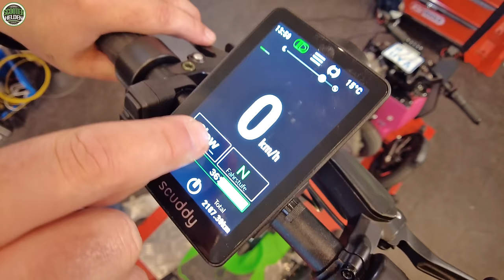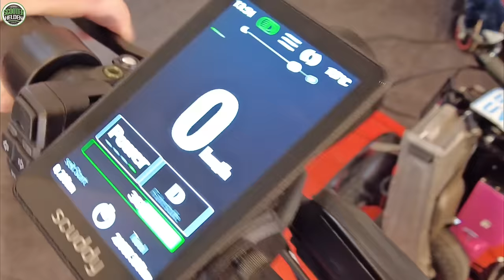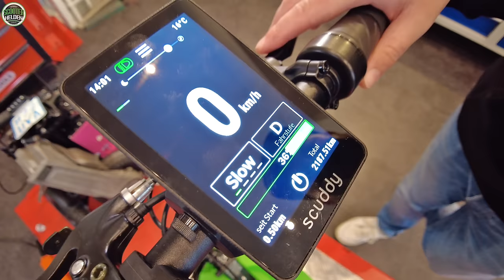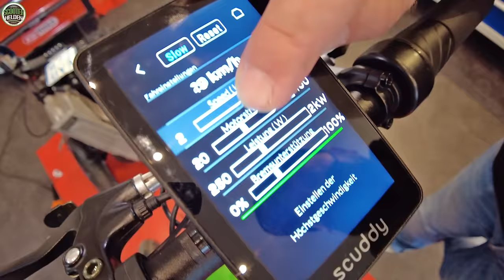⚡ SCUDDY PREMIUM IM TEST! 🔥 Scuddy Premium "Made in Germany" E-Dreirad - E-Roller - REVIEW! (DEU)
Deutschlands bekanntestes E-Dreirad im Test bei den Scooterhelden Berlin. Wir checken für euch den brandneuen Scuddy!

🔥SCUDDY SLIM V3 - SCHNÄPPCHEN! 🔥